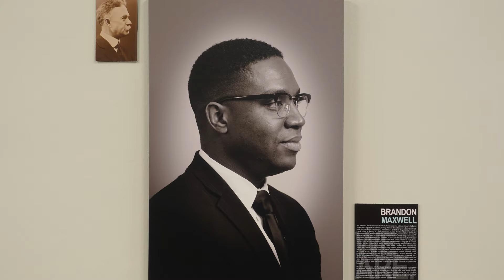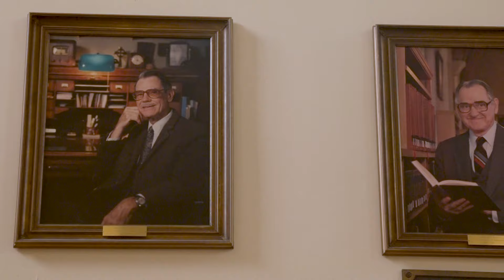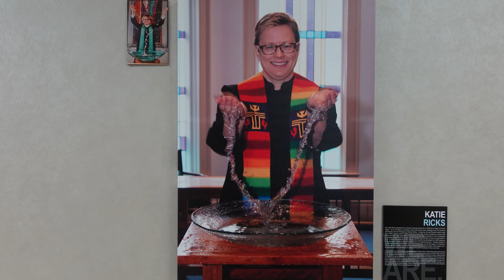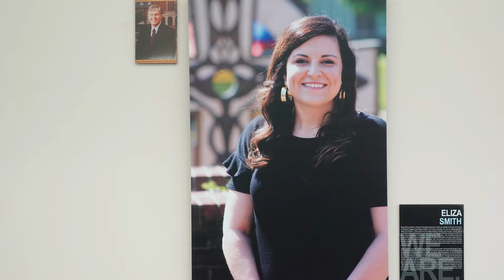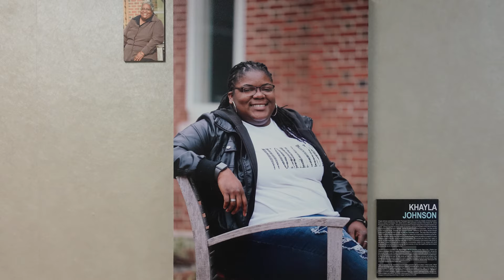We Are Columbia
In the Spring of 2017, a new photo exhibit called “We Are Columbia” featuring photographs by Khayla Johnson (MDiv ’19) was unveiled by The Office of Student Life and Formation. The photographs were located in various areas of the Vernon S. Broyles Jr. Leadership Center to explore themes of community, difference, and the significance of visual imagery in story-telling and future-making. Since then two more rounds of photography have been installed in the Richards Center, Campbell Hall, and the John Bulow Campbell Library. All of the photography continues to be available to the public on our campus located at 701 S. Columbia Drive, Decatur, GA near Atlanta.